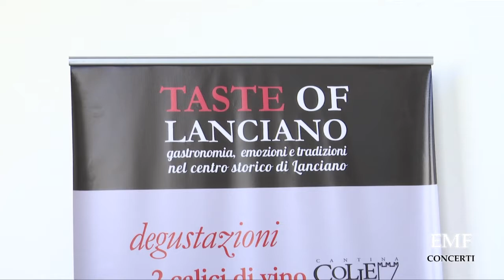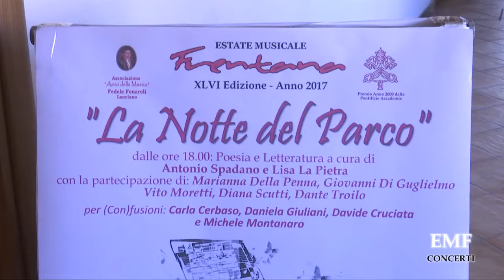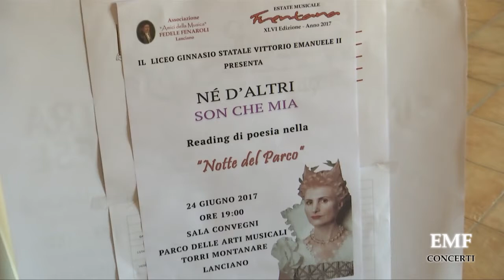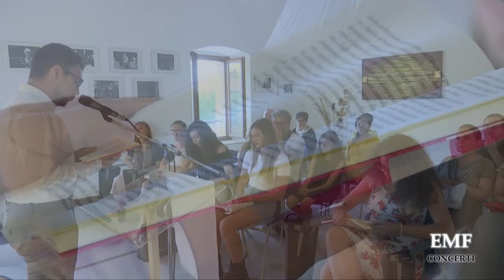"La notte del Parco" - 24 e 25 giugno 2017 - EMF Lanciano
Successo di pubblico al Parco delle arti Musicali – Torri Montanare di Lanciano, per la terza edizione della Notte del Parco, evento divenuto un punto nevralgico per la cultura del territorio frentano. La manifestazione, svoltasi nel caldissimo fine settimana del 24 e 25 giugno e inserita nella stagione 2017 dell’Estate Musicale Frentana, ha promosso un incontro con musica, teatro, letteratura, poesia, arti figurative, enogastronomia e ambiente. L’insieme di queste esperienze culturali rivela un territorio dalla combinazione variegata di interessi in campo artistico e letterario. La formula adottata appare essere quella vincente: fare in modo che la cultura sia espressione di relazioni sociali e che la destinazione d’uso di alcuni edifici possa cambiare nel tempo. L’antico carcere di Lanciano, infatti, è divenuto un luogo dove si va perché andarci è bello e formativo. Questa preziosa opportunità rientra nelle libertà civiche chiamate diritti. Se esistesse un diritto pubblico alla bellezza, luoghi come questi lo garantirebbero a tutti.
Molti i protagonisti di questo percorso stimolante e ben articolato: brani di poesia e letteratura sono stati proposti da Antonio Spadano e Lisa La Pietra con letture di Marianna Della Penna, Giovanni Di Guglielmo, Vito Moretti, Diana Scutti e Dante Troilo; uno spazio dedicato agli alunni del Liceo Classico “Vittorio Emanuele II” di Lanciano, accompagnati dalla professoressa Festa, ha dato voce a brani che tendono a restare ai margini della cultura letteraria italiana. In ambito musicale sono stati eseguiti i concerti della Corale Fenaroli, diretta dal maestro Giuseppe Rullo, e della Guitar Ensemble Fenaroli con Orlando Volpe, nel chiostro del Parco; la  Piazza d’Armi ha ospitato Saba Anglana con “ Musiche dal Mondo”. La cantante, originaria della Somalia, nelle sue canzoni canta l’estraneità provata in Etiopia, Paese che ha dato i natali ai suoi nonni, il bisogno sociale di appartenenza, il disorientamento dei rifugiati e la difficile integrazione in un Paese d’adozione.

Domenica 25 è andato in scena il Concerto del Parco con la soprano Lisa La Pietra, accompagnata al pianoforte da Marco Ciccone. Un percorso musicale, aperto anche ad orizzonti europei, che ha riunito “estremi cronologici e formali molto lontani: il barocco e il contemporaneo”, spiega La Pietra. Il Dinner Party, con musica live dei Taraf de Gadjo, ha preceduto la Lectio Magistralis di Vittorio Sgarbi, con la presentazione del suo libro “Da Caravaggio a Tiepolo, dall’ombra alla luce”, introdotto dall’assessore alla Cultura del Comune di Lanciano Marusca Miscia, insieme a Simone Cortese e Nico Barone. Il critico d’arte Vittorio Sgarbi, fedele al suo personaggio diviso tra divismo e volgarità, riesce a parlare della sacra bellezza della pittura del ‘600, ‘700 e ‘800 profanandola, a tratti, con alcune considerazioni molto discutibili e non appropriate al contesto.

Gli artisti di quel periodo, ha spiegato Sgarbi, così come quelli che li hanno preceduti, hanno avuto un unico obiettivo: parlarci di Dio. La nostra religione, a differenza di quella ebraica e musulmana, ha permesso di raccontare Dio e Cristo attraverso l’arte, nel corso di duemila anni di storia. Il secolo che ha scelto di non rappresentare Dio è stato il ‘900, che si apre con “Il Quarto Stato” di Giuseppe Pellizza da Volpedo, un dipinto su tela conservato al Museo del Novecento di Milano, in cui è raffigurato un gruppo di persone che chiede diritti non a Dio ma allo Stato. Gli artisti successivi a Pellizza Da Volpedo esprimeranno l’idea di un mondo in cui non siamo in nessun contatto con Dio, se non all’interno di noi. Dipingere Dio è un atto di devozione e di riconoscimento che Caravaggio, pittore introspettivo e di chiaroscuri, opera in un atto di rivoluzione pittorica ereditata successivamente da artisti come Artemisia Gentileschi, de Ribera e Rubens, fino a giungere a Tiepolo. Giambattista Tiepolo e i figli Giandomenico e Lorenzo dipingono la realtà in maniera realistica e luminosa, rappresentando due mondi diversi attraverso una pittura naturale e sublime, così come definita da Goethe.

Le due giornate sono state impreziosite da shooting fotografici dei Social Photography Street 6212, artisti da (Con)fusioni e guide con FAI Delegazione di Lanciano. Una sezione dedicata all’enogastronomia con Taste of Lanciano ha reso La Notte Del Parco un’esperienza ancora più piacevole.

da Lanciano 24 - Irene Giancristofaro